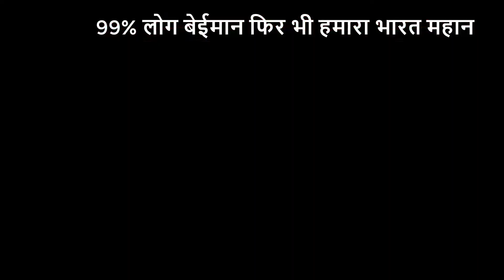99% लोग बेईमान फिर भी हमारा भारत महान !!!bharat24x7